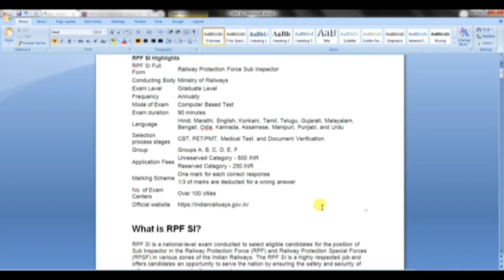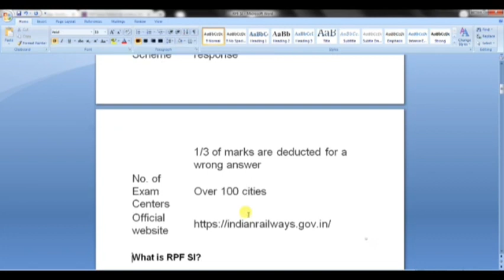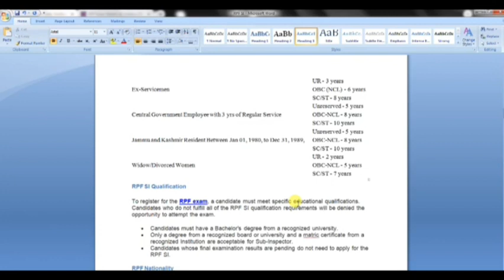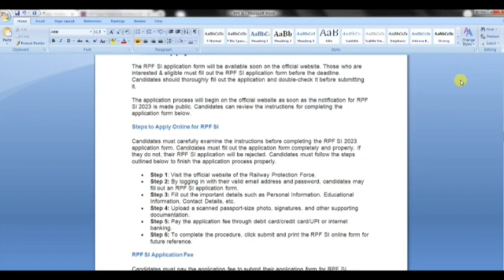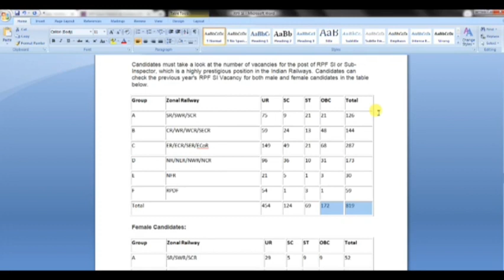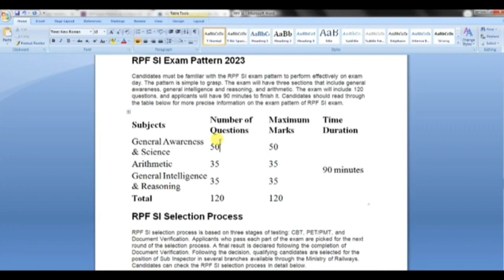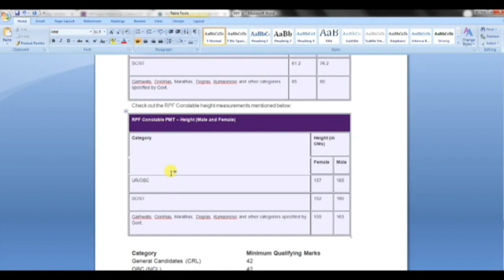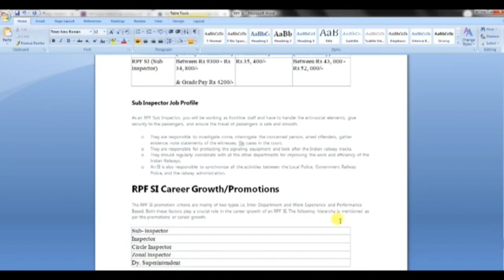Railway ல SI என்ன process????